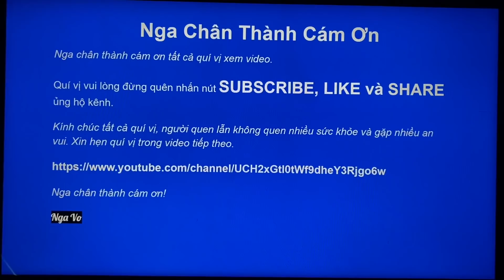Certify Tiền Thất Nghiệp Khoá Rồi làm sao đây?|Check $600 Đang Có|Qúy Vị Kiểm Tra Tài Khoản Bank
Check My Payment hiện tại đang offline

Nga tạo Facebook cá nhân này và trang fan page để kết nối với các cô cô chú, anh chị, em, các bạn và các cháu xa gần. Kính mời quý vị kết nối với Nga 2 trang này.

Chân thành,
Nga